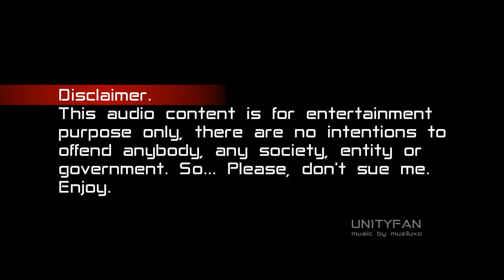podcast 0012 - Hitler's last days through the eyes his personal pilot